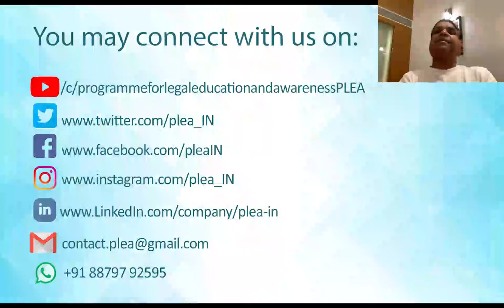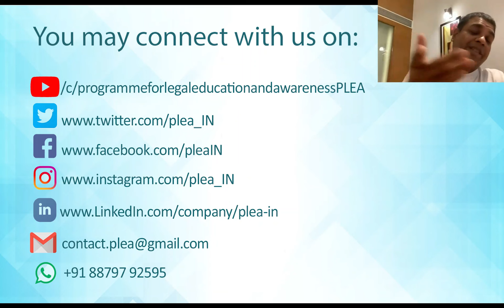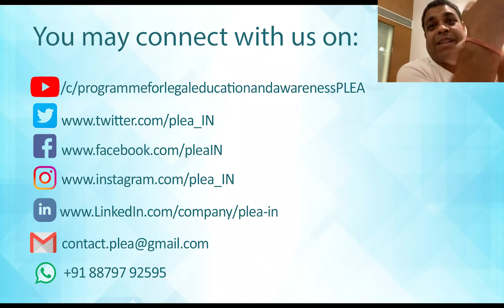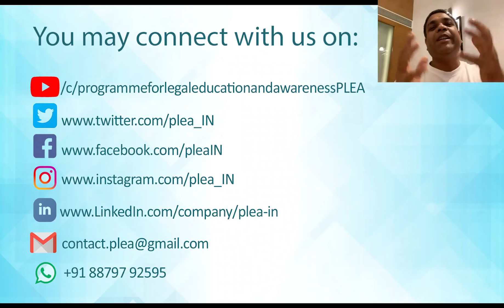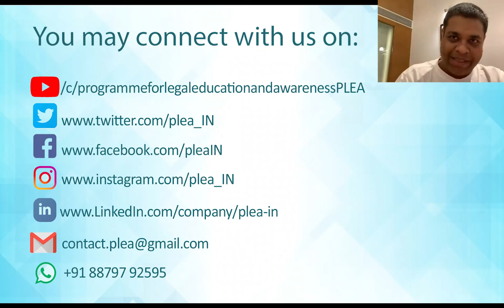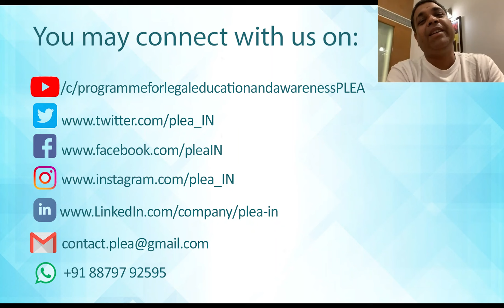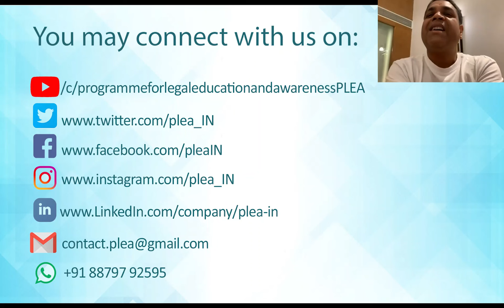Writ Jurisdiction of High Court & Supreme Court by Mahesh Vishwakarma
00:00 Introduction
00:02 General overview
02:11 Types of writs
17:12 Process of writ petition
22:46 Case study
28:56 Alternative legal remedies for writs
33:52 Q&A